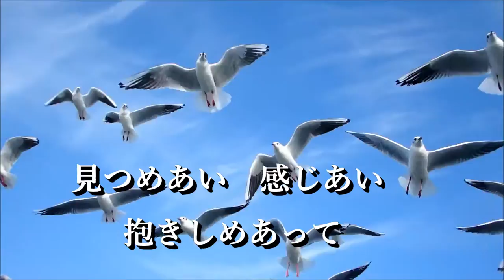「新曲」ティ・アモ～風が吹いて～ 秋元順子 cover YUKO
movie   TOCHI　photo  Rabi＆Y
photo  兼六園